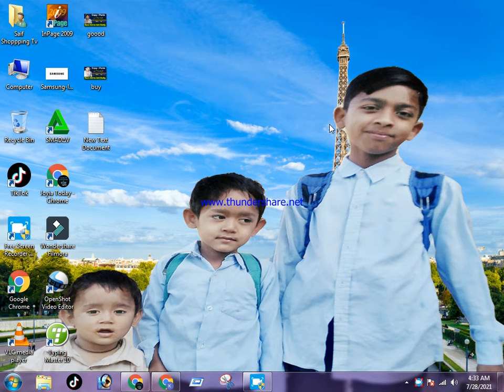Hello firends Pray Me My Head Pain To All Firends Saif Shopping Tv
Hello Friends, Welcome to “Saif Shopping TV” YouTube channel. My purpose behind creating this channel was to help people learn about online earning in Pakistan. I teach in my videos that how people can make money online in Pakistan in real ways. I teach people how to make money online on YouTube and tell them about YouTube earning tips and tricks. I also teach them other online earning streams such as freelancing work in Pakistan. I create videos about how to make money online with freelancing. In freelancing, you can make money online from Fiverr is a quick and simple way.